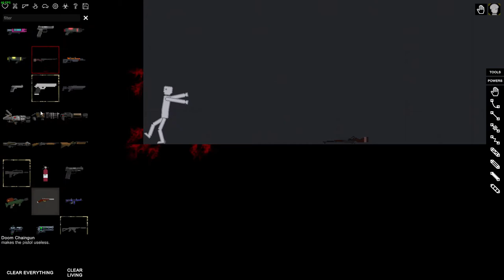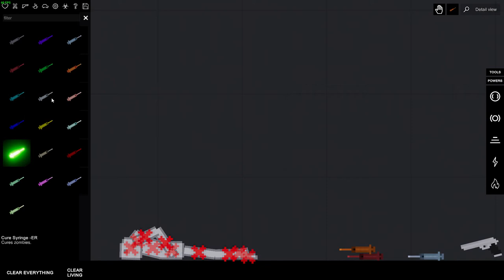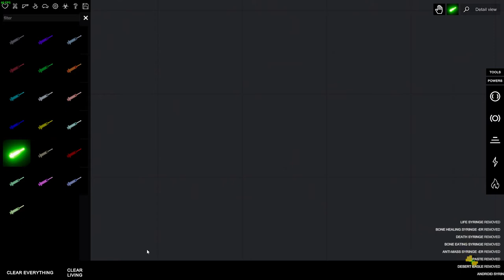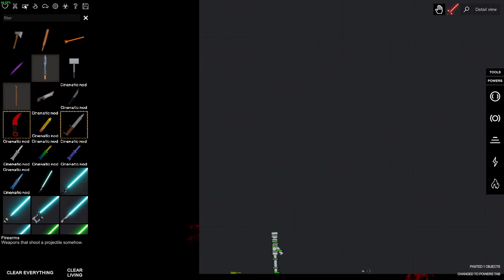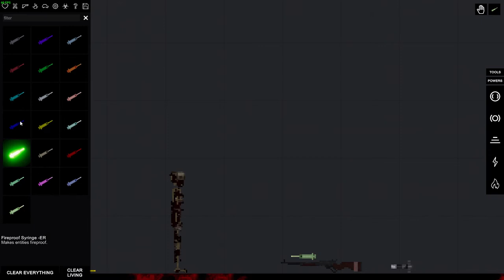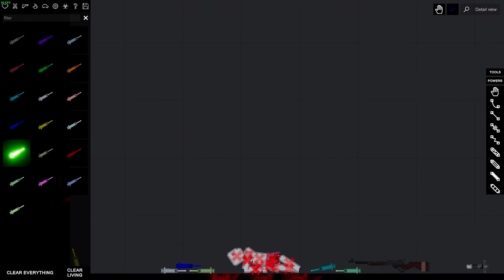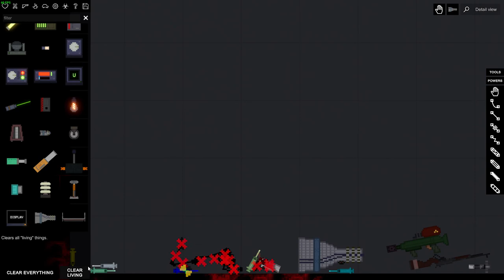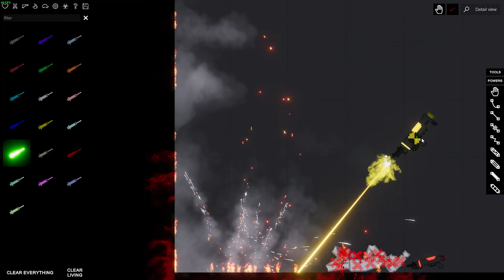People Playground Testing out a syringe mod